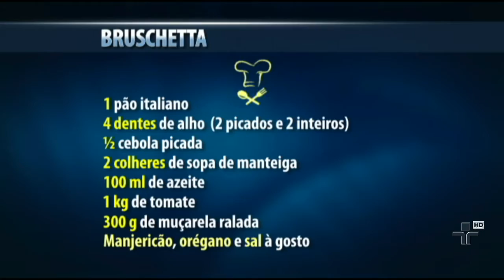Aprenda a fazer Bruschetta de Mussarela - 21/11/2014